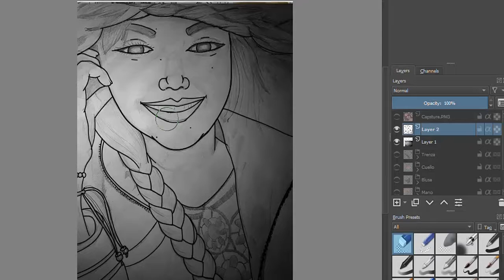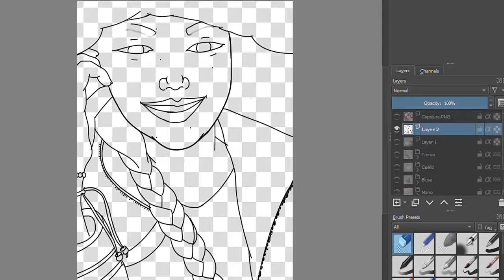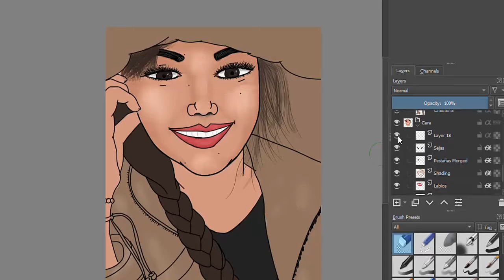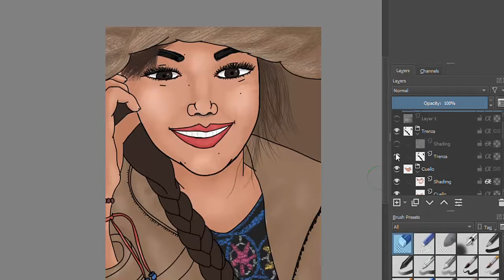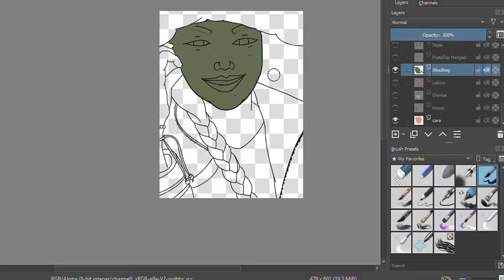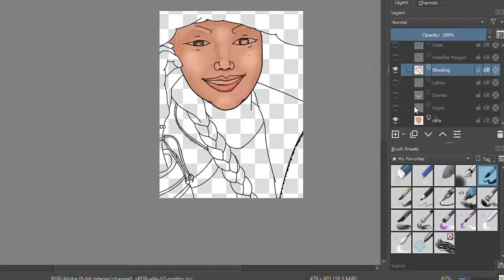Arte Digital - ¿Como pintar en computadora? - Proceso completo(Krita)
Sugerencia o necesidad de video en cuanto a aspectos artísticos o tecnológicos comunicate conmigo